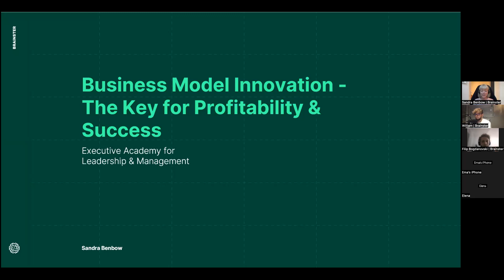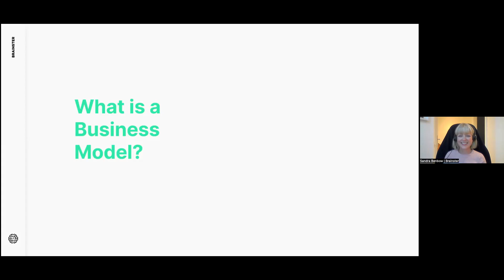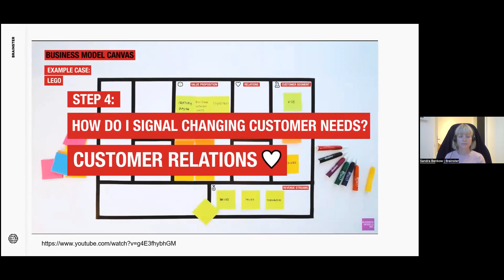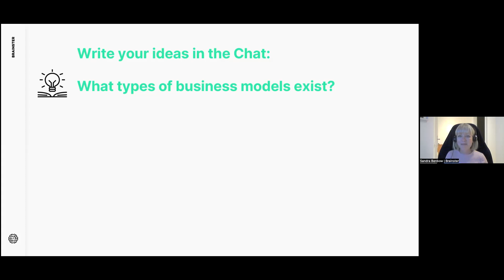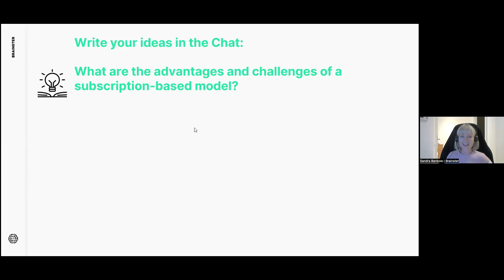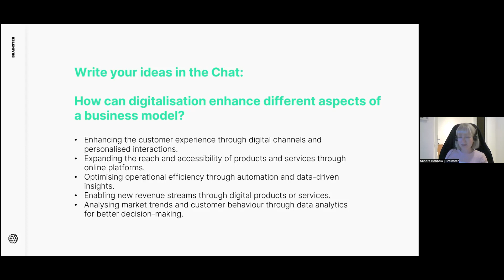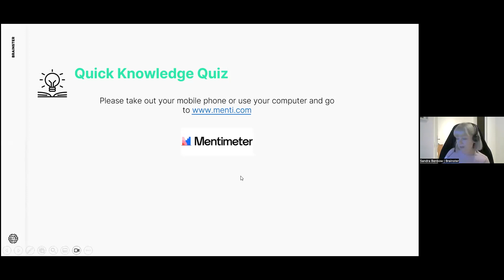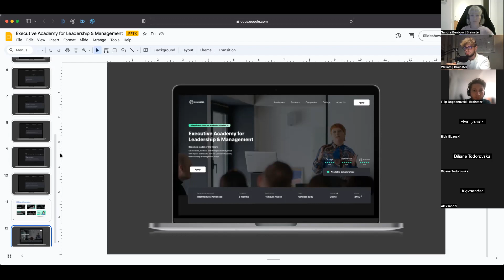Business Model Innovation The Key for Profitability & Success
Learn what truly powers a business: understanding its model from the ground up.

Benefit from the insights of Sandra Benbow, backed by over 15 years of digital innovation expertise!

Become a leader of the future, learn more about the Executive Academy for Leadership & Management